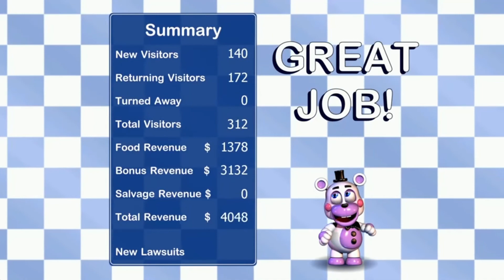Five Nights at Freddy’s: Pizzeria Simulator (Walkthrough) || Part 5 - Friday Complete!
Five Nights at Freddy’s: Pizzeria Simulator (Walkthrough)